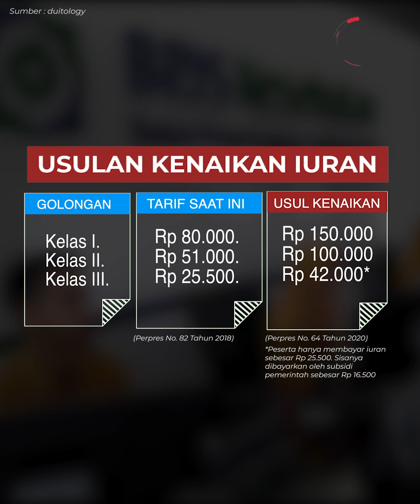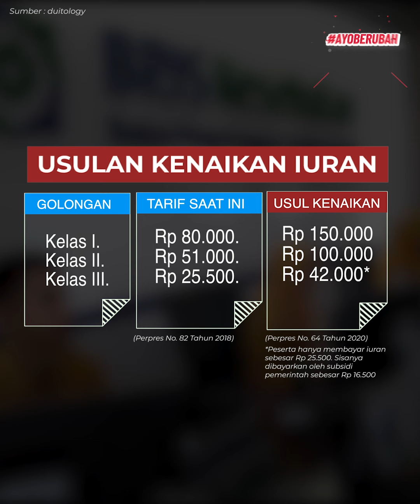Iuran BPJS Naik Turun? Hmm, bukan labil kan?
🧑🏼‍🦱 : Shin... Udah siap-siap belum?
👱🏽‍♀️ : Siap-siap ngapain Win?
🧑🏼‍🦱 : Siap-siap iuran BPJS mau naik lagi...
👱🏽‍♀️ : Lah... Naik lagi? Gimana sik, kemarin turun sekarang naik. Labil banget sih!

Nah... Nah... Kira-kira beneran labil gak yah? Tapi yang mimin denger bahkan katanya BPJS DEFISIT, makanya iurannya dinaikin guys! Kalau kalian setuju gak dengan kenaikan ini? Tulis dikolom komen yah guys!